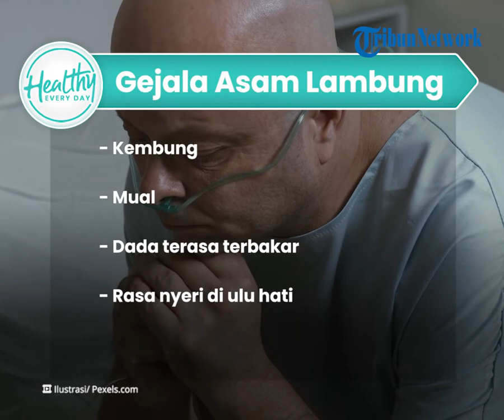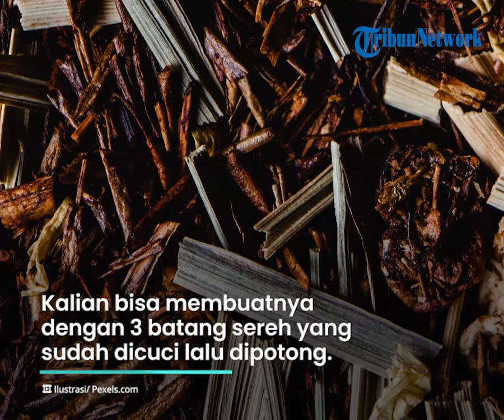Cegah Asam Lambung Naik dengan Konsumsi Air Rebusan Sereh, Begini Racikannya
TRIBUN-VIDEO.COM - Naiknya asam lambung saat puasa sering kali dikeluhkan.

Kondisi ini menyebabkan aktivitas selama berpuasa terganggu.

Banyak hal yang bisa menyebabkan asam lambung naik.

Mulai dari mengonsumsi makanan pedas dan berlemak hingga faktor stres.

Setiap orang pasti merasa tidak nyaman saat kadar asam lambung naik.

Bahkan akan mengeluhkan beberapa gejala, seperti:

- Kembung

- Mual

- Dada terasa terbakar

- Rasa nyeri di ulu hati.

Meskipun begitu sobat sehat bisa mengatasinya dengan  menjalankan pola hidup sehat.

Selain itu, kalian juga bisa mengonsumsi air rebusan sereh.

Kandungan antioksidan dalam sereh bisa membantu meredakan gejala asam lambung.

Kalian bisa membuatnya dengan 3 batang sereh yang sudah dicuci lalu dipotong.

Kemudian, seduh sereh dengan segelas air hangat biarkan sekitar lima menit.

Setelah itu Anda minum air sereh secara sekaligus.

(Tribun-Video/TribunBali)

Artikel ini telah tayang di Tribun-Bali.com dengan judul Dapat Meredakan Asam Lambung Tinggi, Begini Aturan Konsumsi Sereh ,